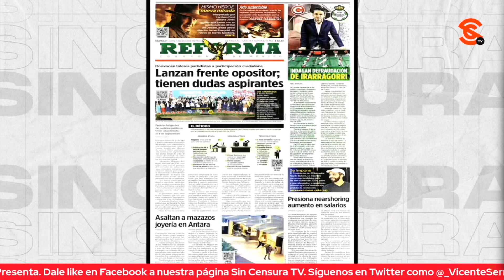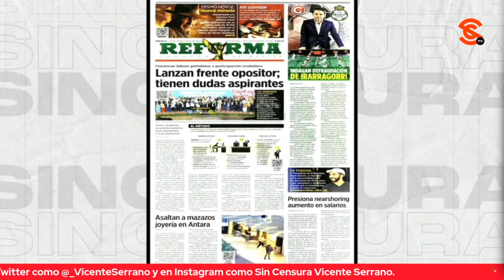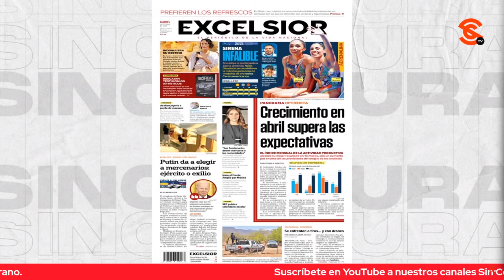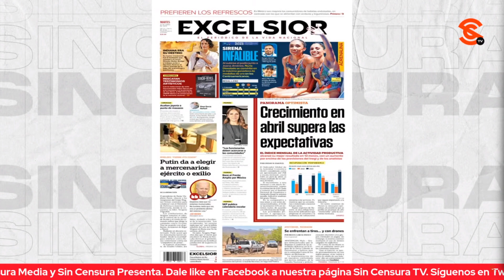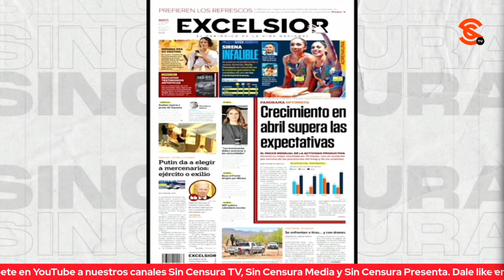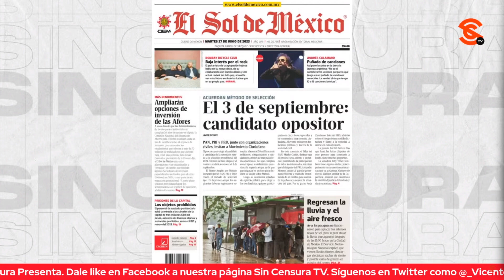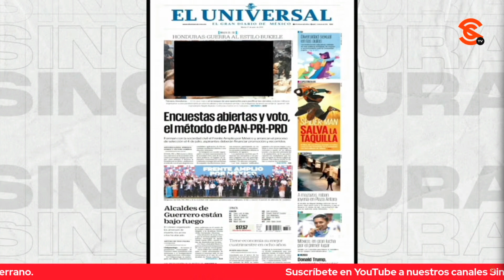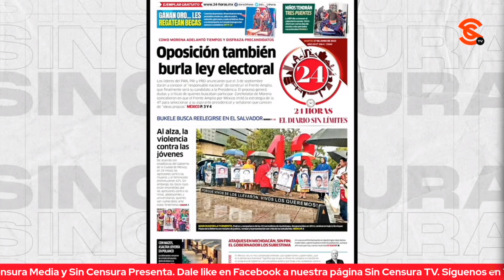MEDIOS CHAYOTEROS ENSALZAN EN NADO SINCRONIZADO PROCESO PARA ELEGIR CANDIDATO DE CLAUDIO X.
La tendencia de hoy en los medios conservas es ensalzar el proceso de elección del candidato o candidata presidencial del PRIANRD, esa alianza putrefacta que encabeza el hombre bebé Claudio X. González.